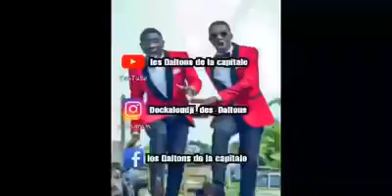Oneface Mapacha - I just like it